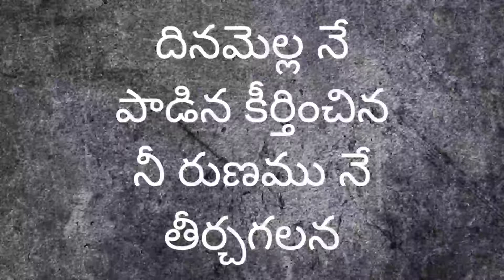దినమెల్ల నే పాడిన కీర్తించిన నీ రుణము నేన తీర్చగలన